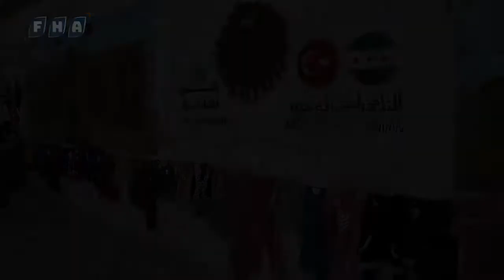أقامت منظمة من أجلهم الانسانية معرض لنعيد سوا في أعزاز لعرض أعمال المتدربات بسلسة التدريبات المهنية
أقامت منظمة من أجلهم الانسانية معرض "لنعيد سوا" الذي تضمن عرض أعمال المتدربات في سلسة التدريبات المهنية ضمن حزمة إعادة تدوير الخياطة والاكسسوارات والأشغال اليدوية والنسيج في مدينة أعزاز شمال حلب.